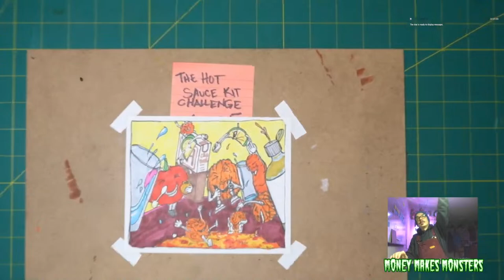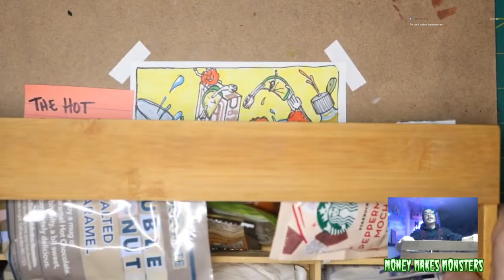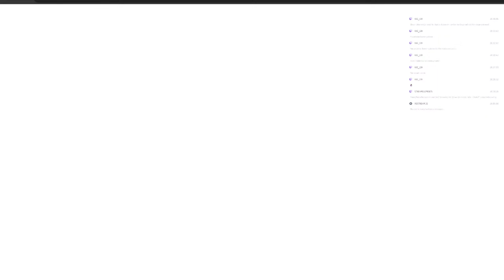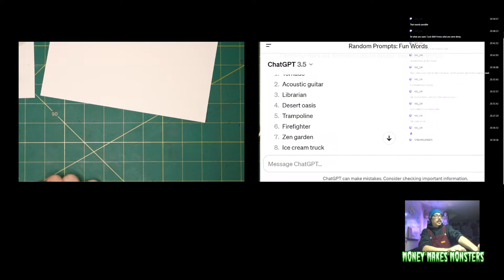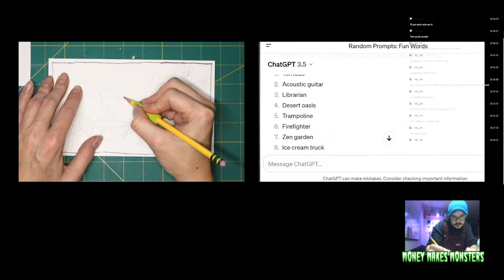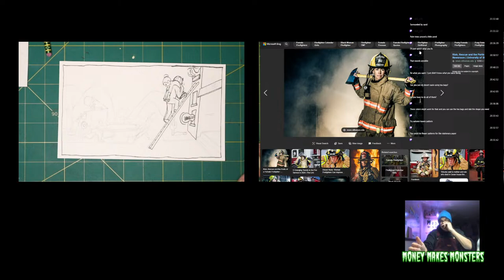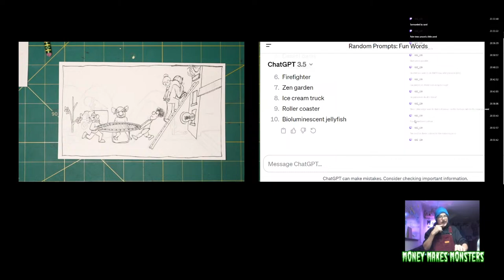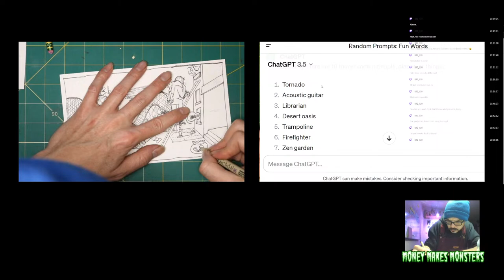Down the Rabbit Hole - Tea Staining Paper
Testing different types and weighs of paper against tea staining.